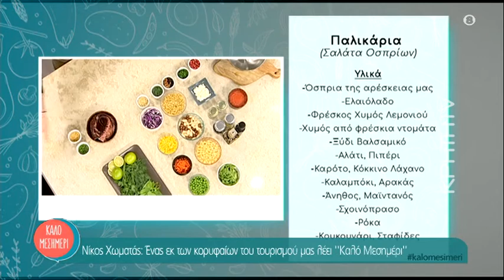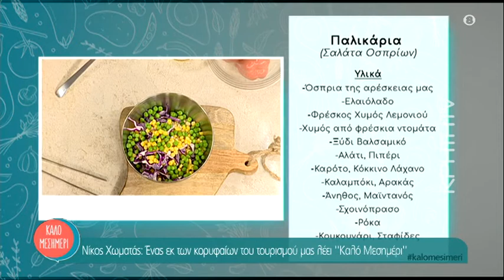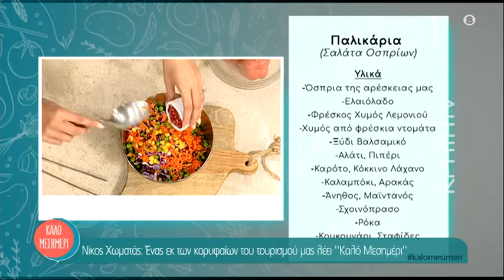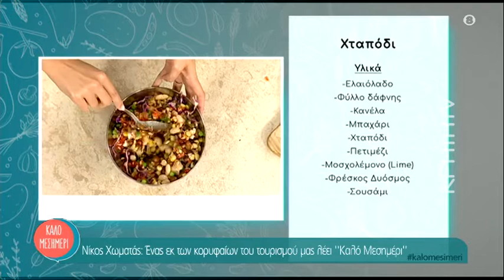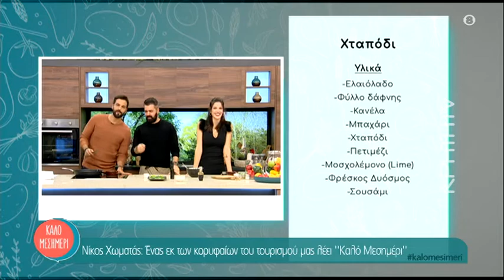Νίκος Χωματάς: Ένας εκ των κορυφαίων ξενοδοχοϋπαλλήλων μας λέει ‘’Καλό Μεσημέρι’’